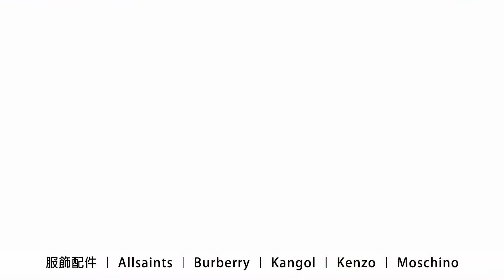【時尚走春】2021昇恆昌fashion秀X迪化街也很美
新年走春穿搭提案 開運必備「招財紅」、2021年度代表色「亮麗黃」，想要輕鬆駕馭，立刻來看 Irene老師 2021新解！讓粉絲的人生和衣櫃的「櫃生」從此解鎖兩款新色囉~~

連假7天+上班第1天，8套不同風格巧妙搭配，讓你時髦迎新年！歡迎到 昇恆昌內湖旗艦店 金湖廣場 試穿試揹喔